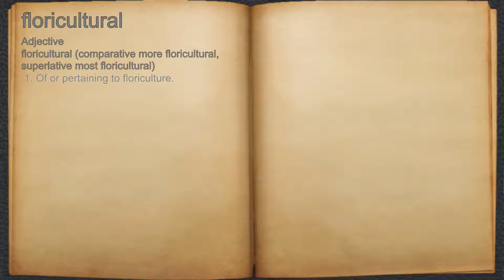What does floricultural mean?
A spoken definition of floricultural.

Intro Sound:
Typewriter - Tamskp